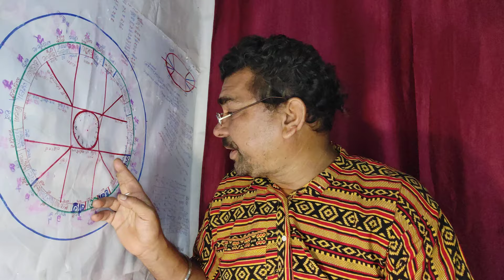शनि अस्थ सूर्य मकर से कुंभ में गोचर कुंभ सूर्य भगवान शनि अस्त 12 राशिफल मेष से मकर कुंभ मीन राशि तक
शनि अस्थ सूर्य कुंभ में गोचर कुंभ राशि में सूर्य भगवान शनि अस्त 12 राशिफल मेष से मकर कुंभ मीन राशि त सूर्य कुंभ में